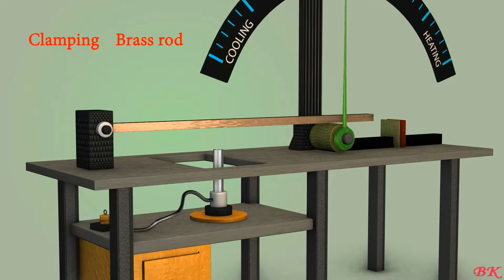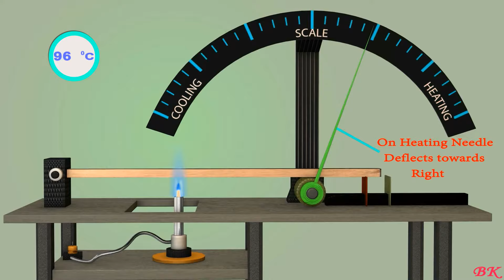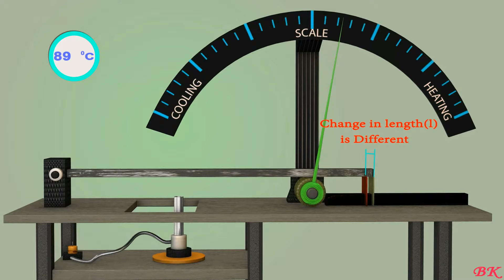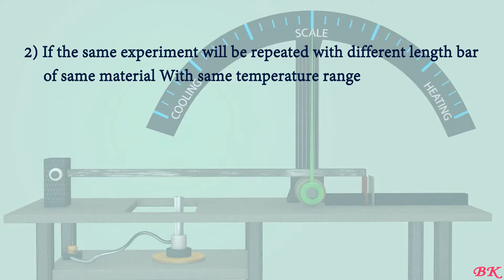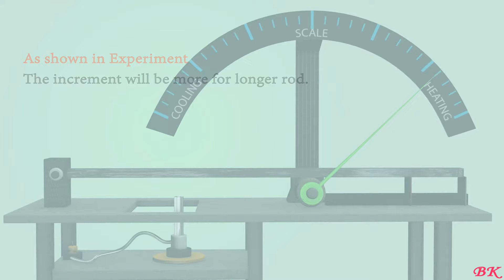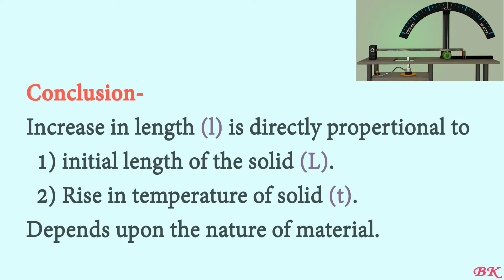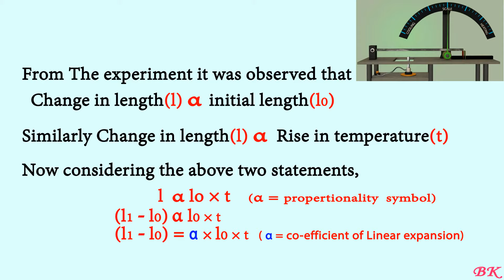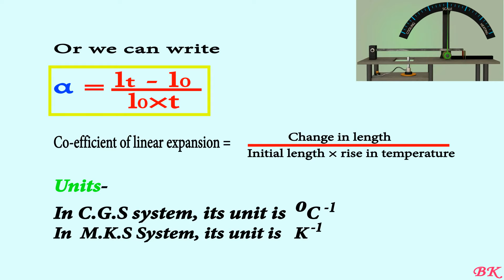physics tutor-what is temperature coefficient of linear expansion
These videos are for those poor students,who can not afford expensive smart courses, as other students do.

similar videos.

The increase in length per unit of the original length per degree Celsius rise in temperature is called
coefficient of linear expansion,α. similar definition is for coefficient of superficial expansion,β,coefficient
of cubical expansion,γ.

# A brass rod is clamped at its one end.
# A cork roller is placed at its other end such that it is free to roll.
# A needle is attached vertically with the cork roller
# Needle is allowed to move freely over a circular scale.
# bar is heated under the flame of a burner
# On heating needle deflects towards right and towards left on cooling
# If the same experiment is repeated with different another rod having same length,
  with different material with same temperature range. Then it shows differnt expansion
  with different material.

--- Increase in Length depends upon the nature of materials.

# If the same experiment will be repeated with different length bar of same material
  With same temperature range. Then the increment will be more for longer rod.

---Increase in length is directly propertional to the original length of rod.

# If the same experiment will be repeated with same length, same material through a different
  range of temperature. Then greater is the temperature range ,greater will be the increment.

--- Increase in length is directly propertional to the rise in temperature.

  Increase in length depends
  1) Upon the nature of material.
  Directly proportional to
  2) initial length of the solid.
  3) Rise in temperature of solid.